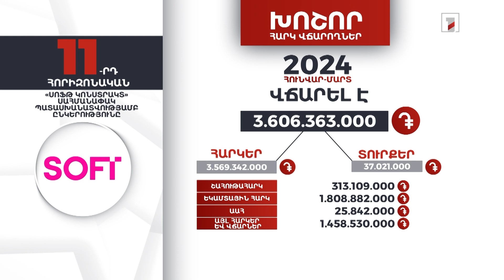«Սոֆթ կոնստրակտ» ընկերությունը 2024-ի հունվար-մարտին 3 մլրդ 606 մլն դրամի հարկ ու տուրք է վճարել